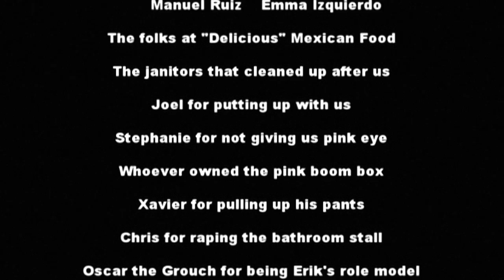The Runns - Ballad of Joel (Official Music Vid)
Music Video of "The Ballad of Joel," the song featured in "Restroom Woes: The Legend of the Drippy Cheesy Burritos"